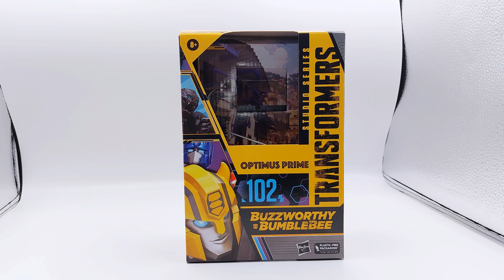賢哥的玩具分享439 TRANSFORMERS RISE OF THE BEASTS Studio Series SS-102 BB Voyager Class OPTIMUS PRIME 柯博文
00:00 柯博文人型
04:20  車型

cc字幕更新
優秀的模具 變形流暢 好玩
人形比例帥氣 缺點就是車頭後方有點醜
手砲做大一點會更好
塑膠質感也不錯
算是今年必收的一款柯博文玩具